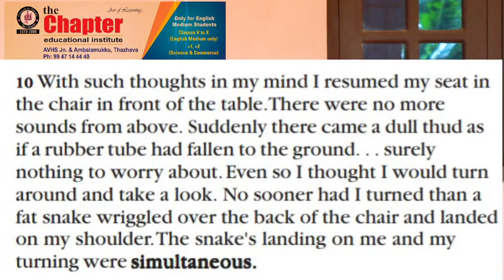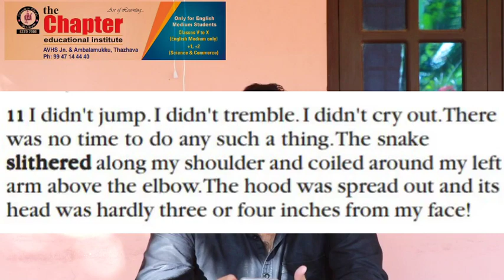SSLC ENGLISH | SNAKE AND THE MIRROR | PART 2|RENJITH R K THAZHAVA |KERALA SYLLABUS | CLASS 10